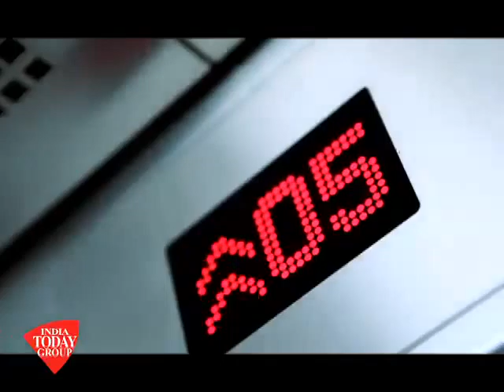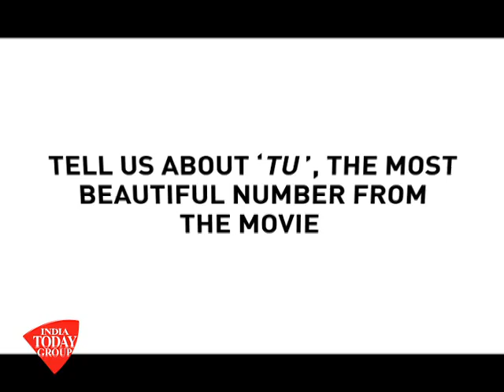Elevator Pitch - Why should we watch Bobby Jasoos?